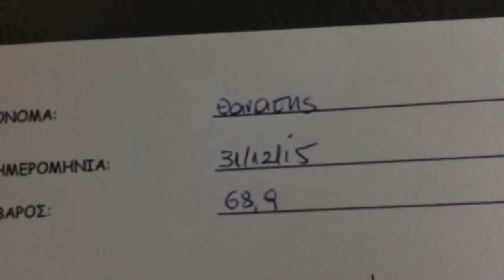GOOD RIDDANCE 2015... (12.31.15 - Day 586)